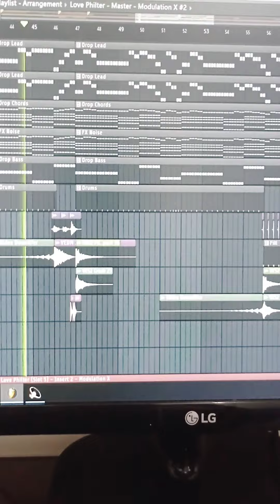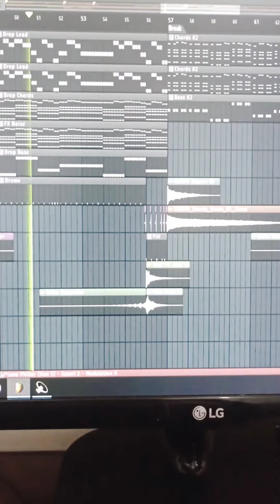Alan Walker - 135 (M13 Remake) (Preview)